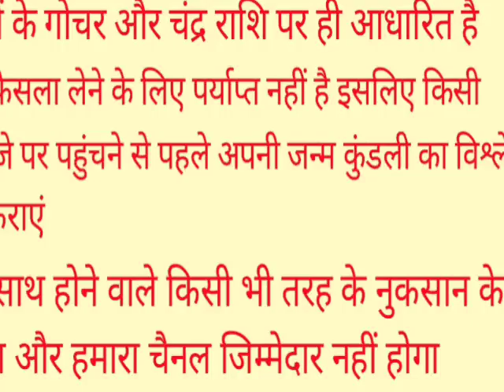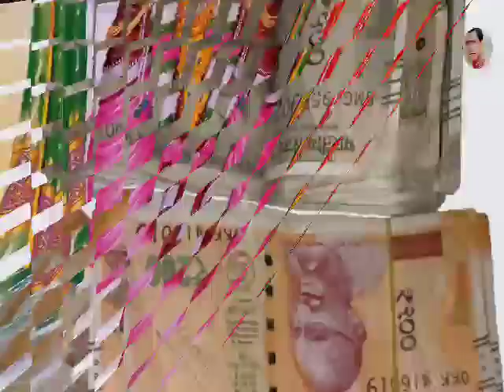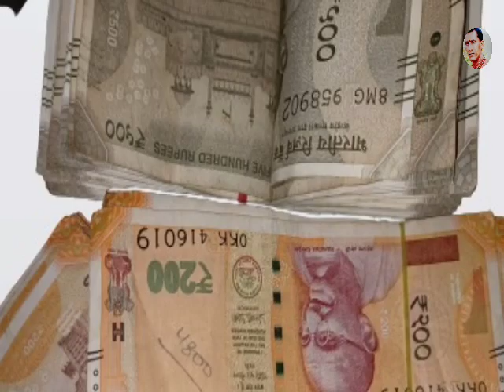कृष्ण जन्माष्टमी की रात 12 बजे बोल दें ये 2 शब्द पूरे साल जमकर पैसा आएगा, जो मांगोगे तुरंत मिलेगा